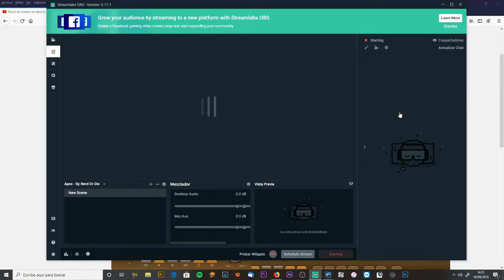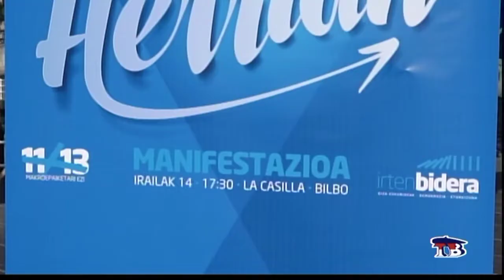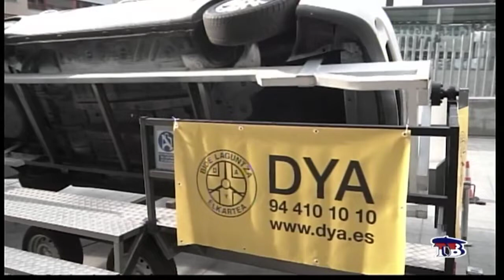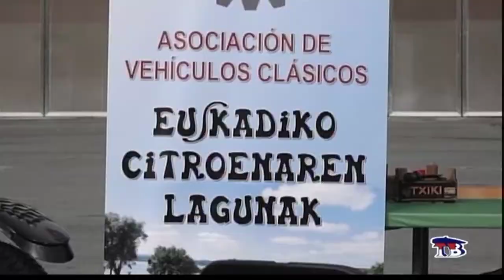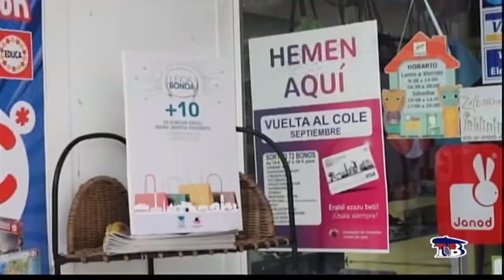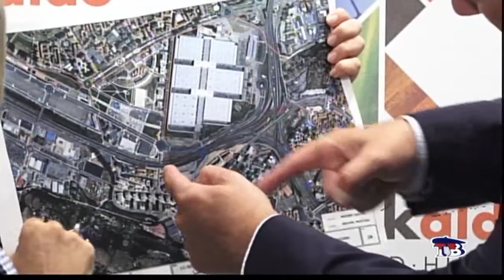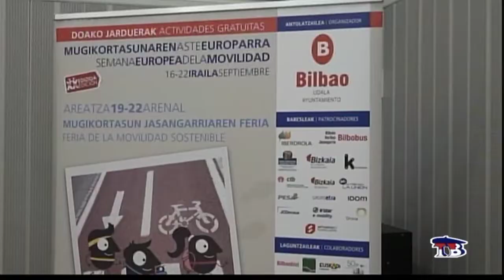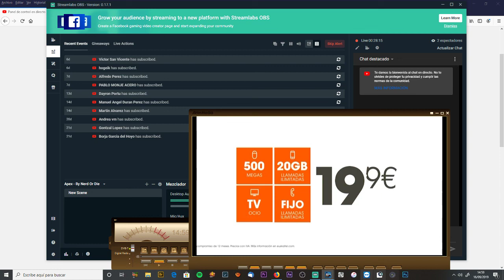DIARIO LOCAL 16 SEPTIEMBRE